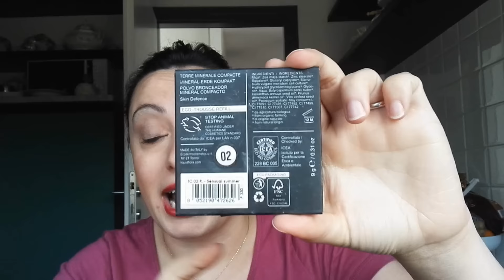BIO PREFERITI di MAGGIO con Green Beauty and Life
❤❤❤❤❤INFOBOX ❤❤❤❤❤

Nel video parlo di:
CIEN NATURE OLIO ANTICELLULITE LIDL
CREMA VISO VILLA ETA*
TERRA COMPATTA LIQUIDFLORA*
OLIO FORSAN LIDL

POTETE TROVARMI ANCHE QUI ⬇
🔹INCI VERDE BLOG: